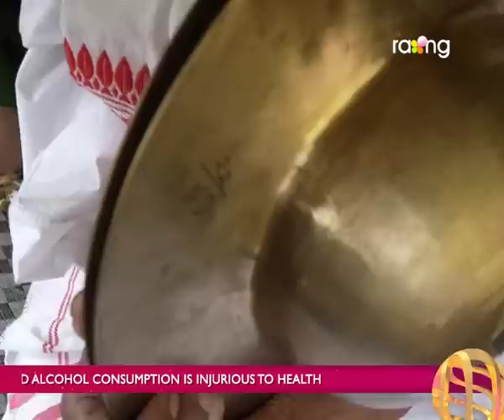Shanti Apartment - শান্তি এপাৰ্টমেন্ট | 11th May 2023 | Ep No 112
মৰ্মে ৰাভাই কাক সকলোৰে লগত চিনাকী হ'বলৈ পঠাইছে?